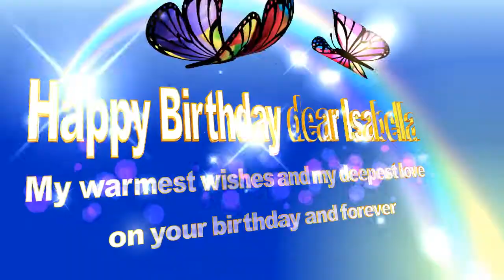Happy Birthday dear Isabella